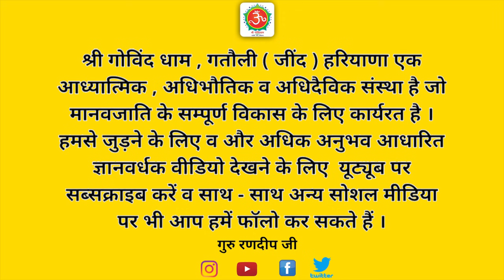ताजमहल और ज्ञानवापी का सच | Gyanvapi masjid | Taj Mahal Ka Rahasya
इस वीडियो के माध्यम से गुरु रणदीप जी ने बताया है कि कैसे हिंदू मंदिरों को तोड़कर उनकी जगह मस्जिदों का निर्माण कर दिया गया । मुगलों ने अनेकों वर्षों तक भारत के ऊपर राज किया और अपने ही अनुसार वस्तुओं को ढाल दिया । सोमनाथ का मंदिर, अयोध्या में श्री राम जी की जन्म भूमि और श्री कृष्ण भगवान जी की जन्म भूमि मथुरा पर भी मस्जिदों का निर्माण करवा दिया गया । अनेकों अनेक ऐसी जगह है जहां पर ऊर्जा के विशाल भंडार रहे हैं ,उन्हीं स्थानों पर तोड़फोड़ करके हिंदू धर्म को समाप्त करने के लिए ऐसा किया गया । लेकिन धीरे - धीरे सनातन जाग रहा है। बहुत जल्द सत्य आपके सामने होगा ।
कैसे हिंदू मंदिरों को तोड़कर उनकी जगह मस्जिदों का निर्माण कर दिया गया । मुगलों ने अनेकों वर्षों तक भारत के ऊपर राज किया और अपने ही अनुसार वस्तुओं को ढाल दिया । सोमनाथ का मंदिर, अयोध्या में श्री राम जी की जन्म भूमि और श्री कृष्ण भगवान जी की जन्म भूमि मथुरा पर भी मस्जिदों का निर्माण करवा दिया गया । अनेकों अनेक ऐसी जगह है जहां पर ऊर्जा के विशाल भंडार रहे हैं ,उन्हीं स्थानों पर तोड़फोड़ करके हिंदू धर्म को समाप्त करने के लिए ऐसा किया गया । लेकिन धीरे - धीरे सनातन जाग रहा है। बहुत जल्द सत्य आपके सामने होगा ।
तलवार के दम पर ,धन का लोभ देकर , भय दिखा कर लोगों से धर्म परिवर्तित करवाया गया । और इतिहास ऐसे शासकों को महान शासक के रूप में दिखा रहा है जो कि बहुत गलत है । मौलवी लोग तांत्रिक किस्म के लोग होते हैं ,उन्होंने देखा कि हिंदू मंदिरों में बहुत ही ज्यादा भीड़ लगने का कारण क्या है इसलिए उन्होंने उनके स्थान पर मस्जिदों का निर्माण करवाया । सकारात्मक ऊर्जा को महसूस करते हुए हिंदुओं के धर्म स्थानों को अपने लिए उपयोग करना शुरू कर दिया । ताजमहल के ऊपर भी खोजबीन चली हुई है की यह भी एक प्राचीन शिव मंदिर है या एक मकबरा है। सनातन धर्म में बहुत से सिद्ध, संत ,अवतार पुरुष हुए हैं जिन्होंने उच्च कोटि की साधनाओं के द्वारा पवित्र व सकारात्मक ऊर्जा को निमंत्रण दिया और वहीं मंदिर बनाए गए ताकि सभी हिन्दू भाइयों को उसका लाभ मिल सके । ऐसे पवित्र स्थानों पर मस्जिद बनाना अशोभनीय कार्य है ।

ज्ञानवापी का सच
शिवलिंग का रहस्य
शिवलिंग या फव्वारा
मस्जिद में मिला बड़ा शिवलिंग
ज्ञानवापी में सबूत
खत्म होगा मुगलिया झूठ
सर्वे से खुला राज
ज्ञानवापी सर्वे तहखाने का राज
ज्ञानवापी में महादेव का प्रमाण
नंदी की प्रतीक्षा का अंत
ज्ञानवापी मस्जिद का विवाद
वुजूखाने की दीवार टूटेगी
ज्ञानवापी पर बड़ा दावा
300 साल बाद ज्ञानवापी का सच
मस्जिद के अंदर शिव की तलाश पूरी
ताजमहल के 22 कमरों की तस्वीरें जारी
प्राचीन शिव मंदिर होने का दावा
उर्जा का विशाल स्त्रोत
मंदिर या मस्जिद
श्री कृष्ण जन्मभूमि मथुरा विवाद
श्री राम जन्मभूमि अयोध्या विवाद
क्या ताजमहल में शिव मंदिर है
ताज महल मकबरा या मंदिर
ज्ञानवापी के बाद ताजमहल का सर्वे
ताजमहल का मालिक कौन
सुप्रीम कोर्ट में पहुंचेगा विवाद
मुगल शासकों का सच
सिद्ध अवतार पुरुषों की भूमि
ऊर्जा का नियम
मौलवी लोगों का सच
हिंदू धर्म को मिटाने की कोशिश
हिंदू धर्म को खत्म करने की साजिश
सोमनाथ मंदिर का सच
औरंगजेब का काला सच
हिंदुओं में कट्टरता क्यों नहीं है
मुस्लिम लोगों की कट्टरता
सनातन को दबाना बंद करो
हिंदू लोगों का दबदबा
अवतारों की भूमि
साधु संतों की भूमि
अनुभव आधारित ज्ञान
सनातनी कौन है
सनातन की परिभाषा
सद्गुरु हिन्दी
guruji
guru randeep ji
gyanvapi masjid
gyanvapi masjid history
taj mahal
taj mahal ka rahasya

gyanvapi masjid casegyanvapi masjid newsgyanvapi masjid varanasigyanvapi masjid shivlinggyanvapi masjid latest newsgyanvapi masjid surveygyanvapi masjid news todaygyanvapi masjid live